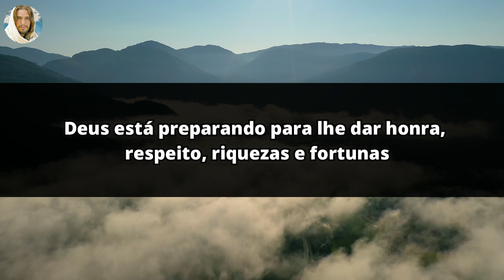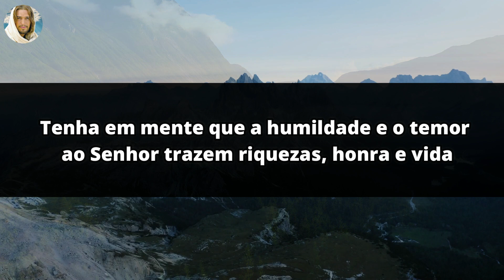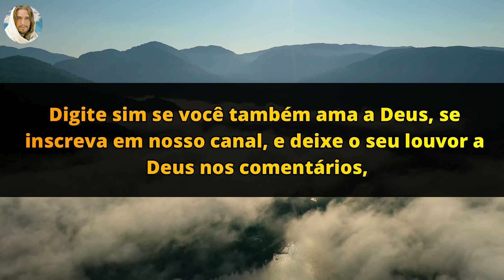DEUS DIZ QUEM NÃO ME AMA NÃO VÊ ISSO